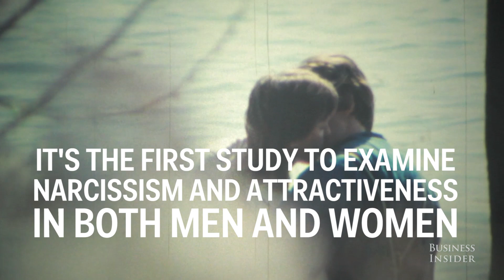This Personality Trait Makes Women More Attractive, According To A Study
A new study has found that women who express this trait are found to be more attractive by the opposite sex.